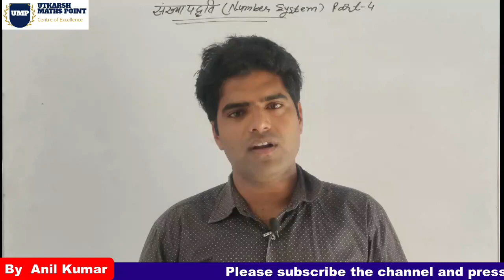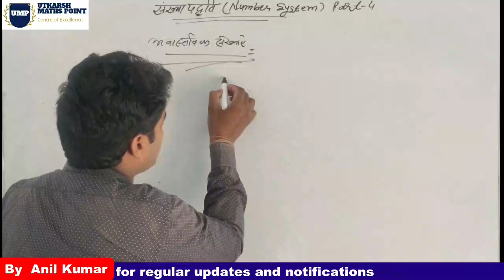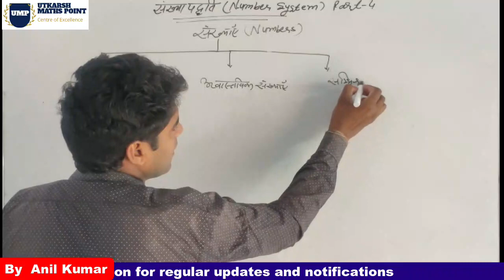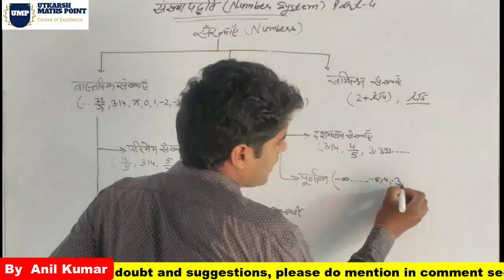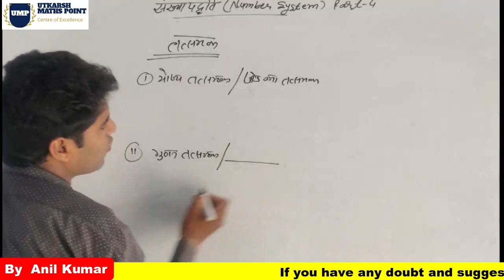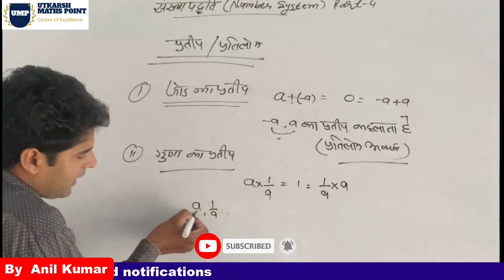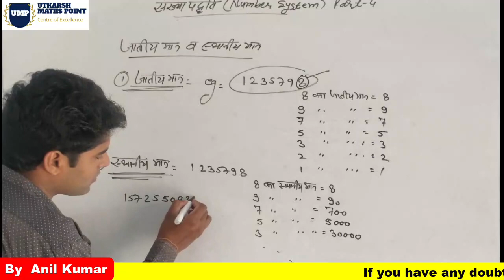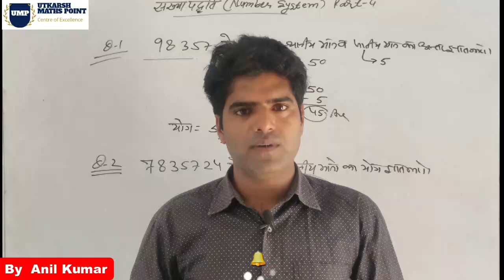संख्या पद्धति ¦¦ Number System Part-4 ¦¦By-Anil Kumar Saini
SSC/BANK/RAILWAY/ARMY/REET/CTET AND ALL COMPETITIVE EXAM

संख्या पद्धति  भाग -4

Numbersystem Trickymaths Railwaymaths Numbersystem Problem#Numbersystem Question#Number System by anil sir#rrb group D Number system# Number system easy method # Number system SSC CGL Number system NTPC#Number system in hindi#Number system in English# Natural Number#Whole Number#Integers#Composite Numbers#Even numbers#Odd numbers#Rational numbers#Irrational numbers#Real numbers and Real number line#Imaginary numbers#Complex numbers#Co-prime numbers#Identity element of addition#Identity element of multiplication#Inverse element of addition#Inverse element of multiplication#place value and local value#Number system Explanation#Number system Concept#Number System Trick##

Utkarsh Maths Point